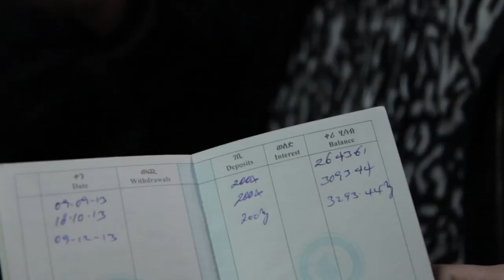Highway Toll Administration and Convoy of Hope's Womens Empowerment Program in Ethiopia HD HD